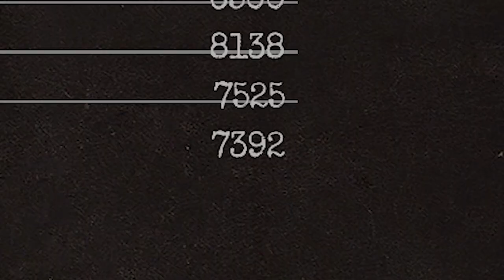WARNING: Lisa Throw, Lisa Miss | Amnesia: The Bunker - Part 6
🎥 Do you have a Horror game you'd like us to play? 🎥

📣Leave your Suggestions of HORROR games in the comments for a chance at a SHOUTOUT.📣

🎮Our channels goal is to play every single Horror game that has ever been created. 👻

🎉 Every single LIKE helps our channel 🎉